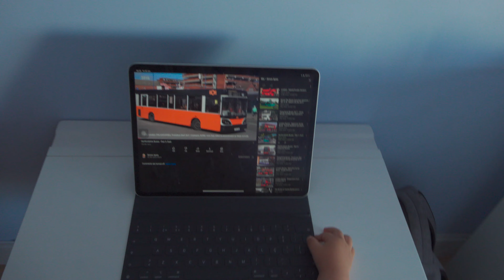Morning Routine at Vic's 23 months 4K